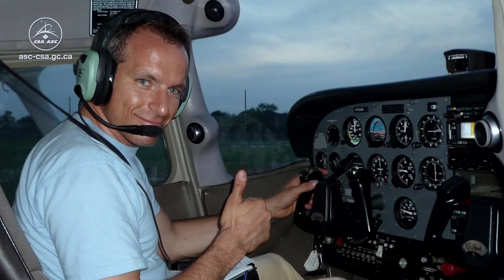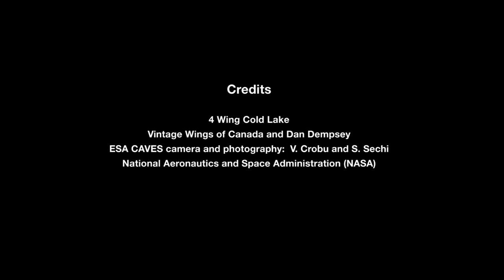From Sky to Space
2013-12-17 - How do you prepare astronauts for the unknown? You put them in as many challenging situations as you can. On the 110th anniversary of the Wright brothers' first powered flight, Canadian Space Agency Astronauts Jeremy Hansen and David Saint-Jacques explain why piloting planes is an integral part of astronaut training.